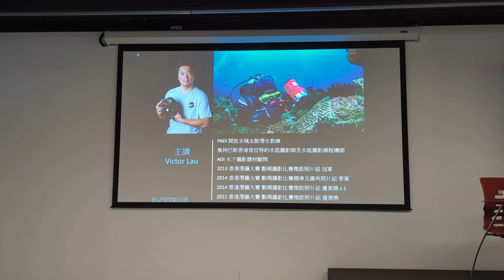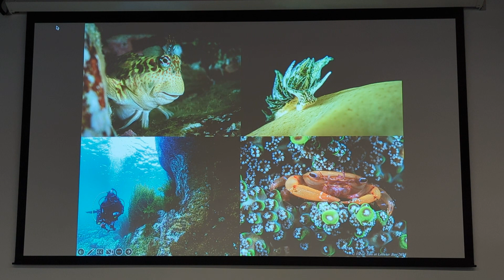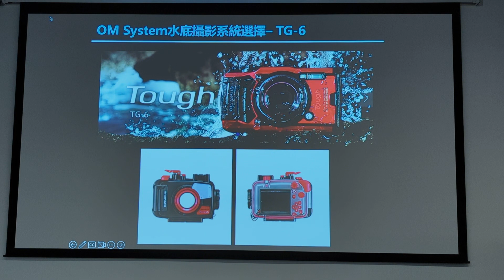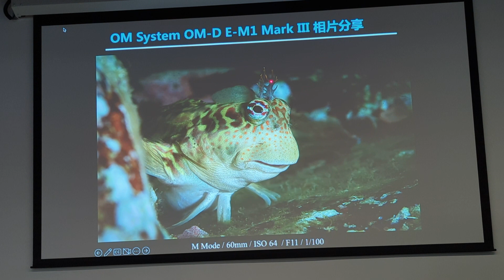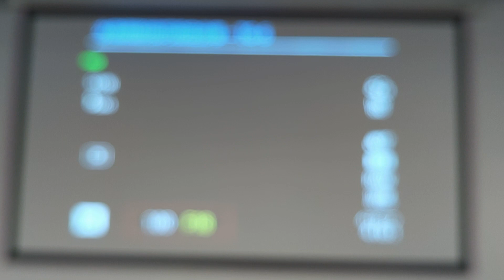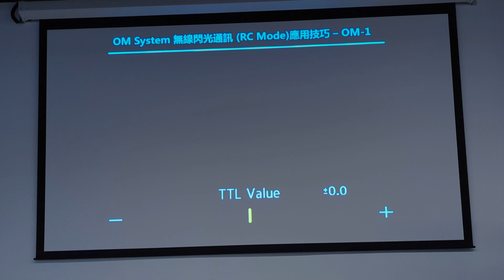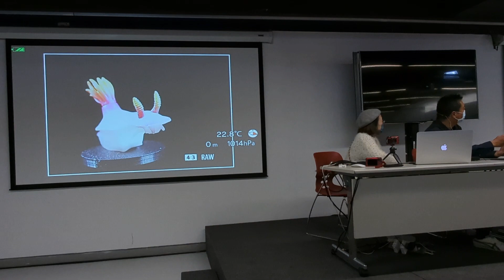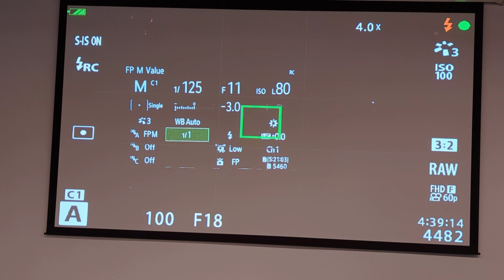Olympus 相機水底攝影技巧，Victor Lau